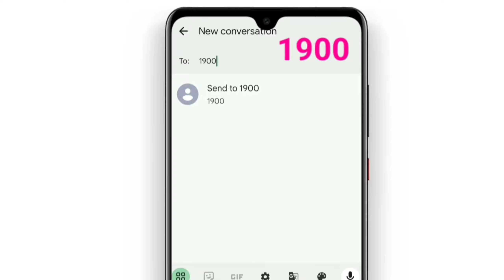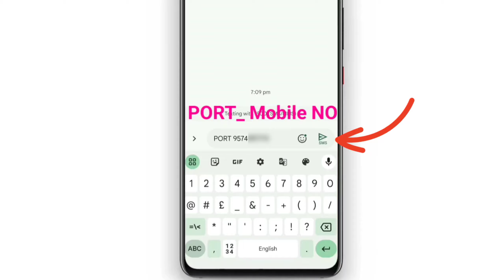BSNL Me Port Kaise Kare | ऐसे करे BSNL Me Port | BSNL SIM PORT Jio Airtel VI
Your Queries -
airtel
jio to airtel port
port airtel to bsnl
how to port airtel to bsnl
how to port mobile number
bsnl, how to port vi to bsnl
vi to bsnl port kaise kare
jio to bsnl port, how to port jio to bsnl
bsnl port to airtel
how to port sim
how to port idea to bsnl
airtel to bsnl port
how to port in bsnl
vi port to bsnl
bsnl plans 2024
bsnl porting offer
new bsnl sim card
mobile number port online
bsnl me sim kaise change kare
bsnl new plans, to